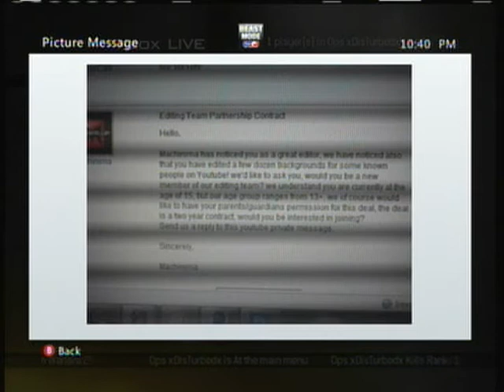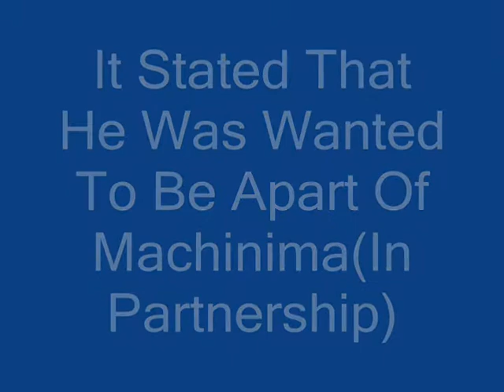Getting Partnership Deal With Machinima (Not Me)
This Is My Friend Getting Partnership With Machinima
Gamertag: TerFu
The Contract Stated That Machinima Thought He Was A Good Editor, And He Did Have To Get Parent/Gaurdian To Accept This. To Say Everything Was OK.